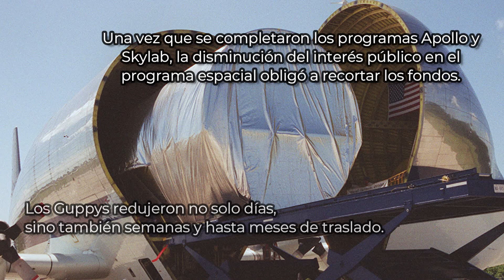2 minutos sobre el Super Guppy | epistemia